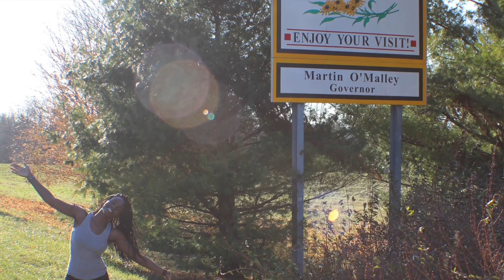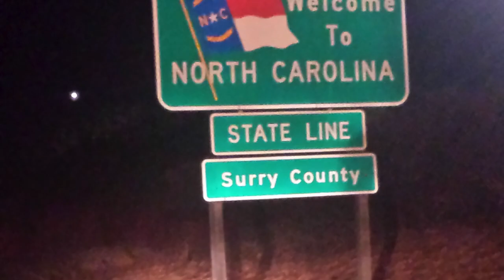90 Days of Momentum Day - 18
Day 18 of 90 Days of Momentum we're Thanksgiving Roadtrippin! Join us as we drive down to Atlanta!